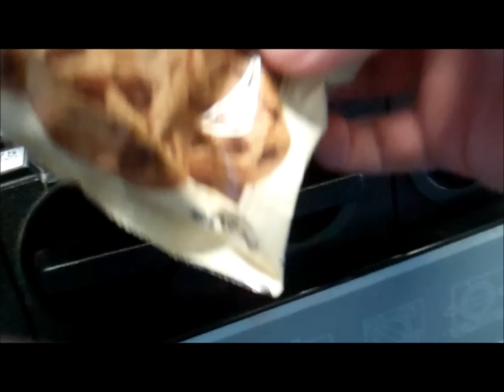Snack King Desktop Vending Machine!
I know some people might not see these too often, but I saw one and wanted to take video of how this neat little invention works!

I have a NEW website!